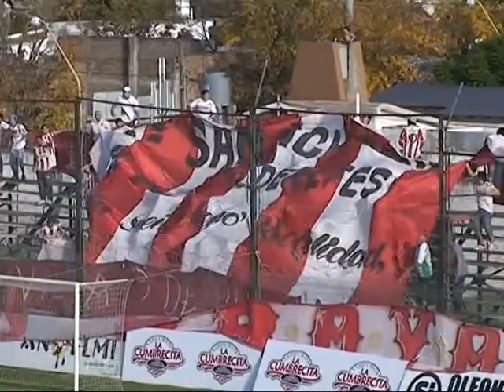Sportivo Belgrano San Francisco de Cba 2 - San Martín 0.mpg